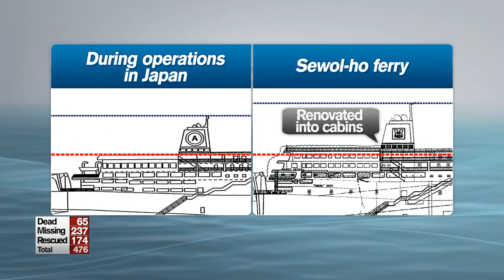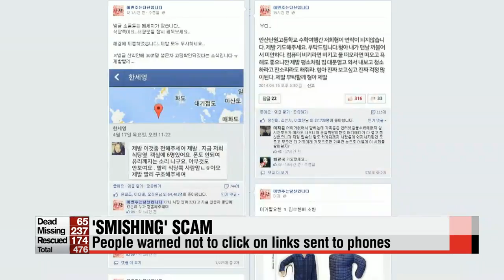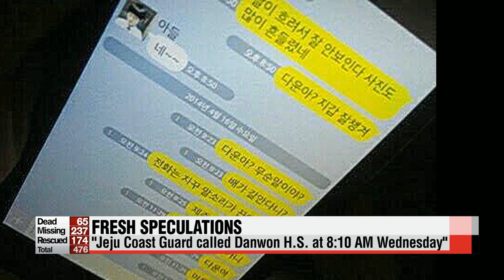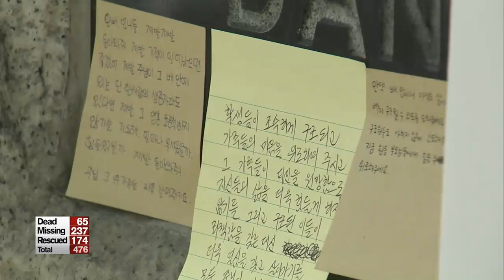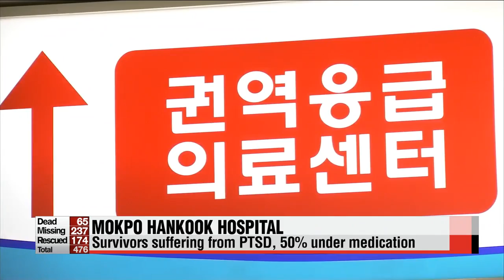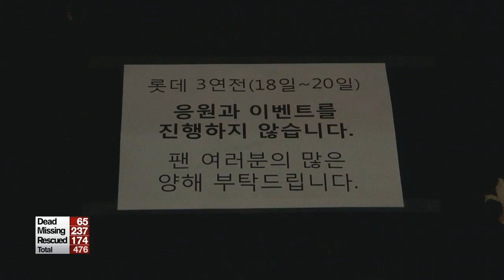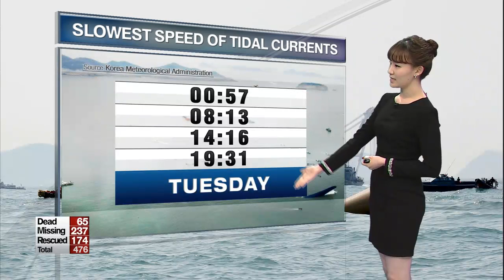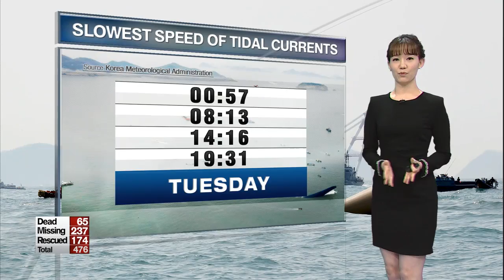EARLY EDITION 18:00 Korean ferry disaster: Day 6 of search & rescue efforts Expert's view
It's 6 p.m. on Monday, April 21st here in Korea.
Live from Seoul, I'm Moon Conn-young.

I'm Daniel Choy.

It's been 129 hours, or more than six days since a nearly 7-thousand ton Sewol-ho ferry sank into waters with more than 470 people on board.
64 have been confirmed dead, so far... nearly 240 remain unaccounted for.

Search and rescue operations are in full gear - now in their sixth day - with hundreds of personnel involved in this massive search.

But, with little results... as no survivors have been found.